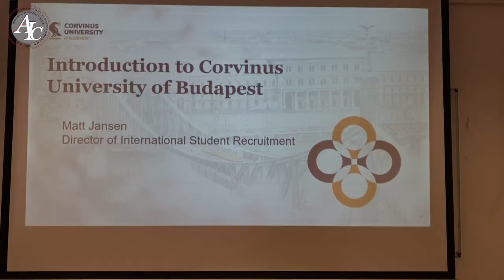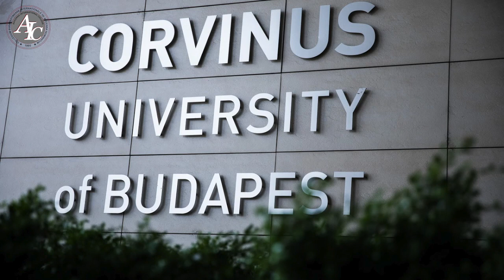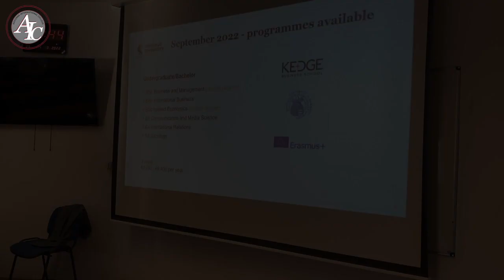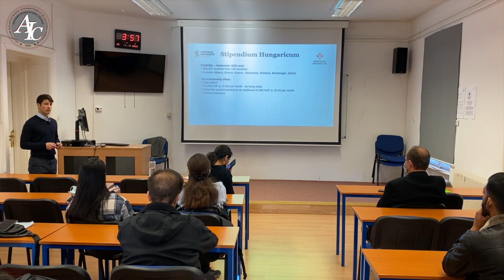Corvinus University Informational meeting at AIC campus in Budapest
On the 1st of March 2022, AIC had the pleasure to welcome Mr. Matt Jansen, Director of
International Student Recruitment at Corvinus University on our campus in Budapest.
The director introduced Corvinus University to the audience of our interested foundation
programme and high school students.